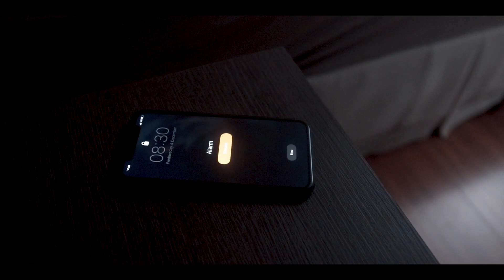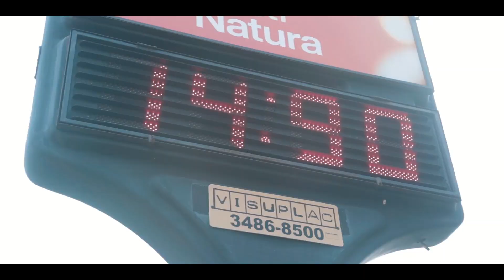THE CRUNGE - NAMELESS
Enormes agradecimentos aos irmãos Piologo por terem feito parte desse clipe. Link do canal deles:

Ficha Técnica
Direção, produção e roteiro: Rafael Novak
Direção de fotografia, edição e roteiro: Jimmy Lima

Integrantes:
Vocais: Eduardo Silva
Guitarra: Marino Santos de Oliveira
Baixo: Guilherme Tonello
Bateria: Guilherme Trindade

(Letra) Nameless

Sit by my side
And wait on the line
Of the lonely hearts
I know it's tough
I know that is hard
Feeling like this
Not knowing where to start

You push, you pull and you kiss me
When your feelings lie
And there's nothing left to lose

How do you think
Things are gonna be
I hope someday I love you
As you loves me
Can't deal with this
The guilt on my mind
And I try to pretend
Things are all right

And I don't know what to do
Who should I trust
When my feelings lie